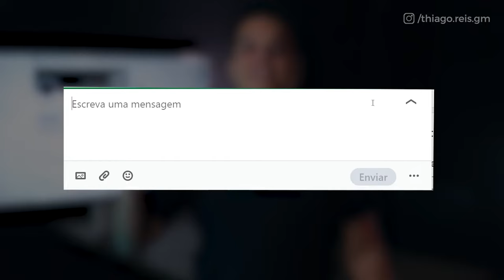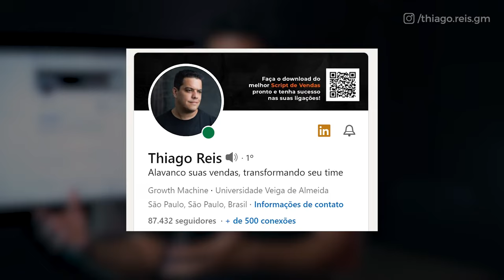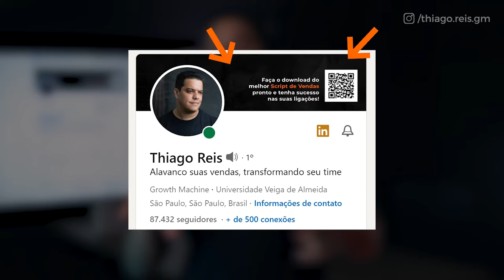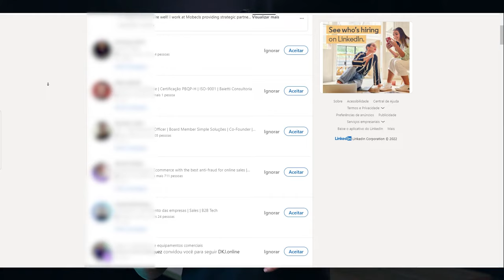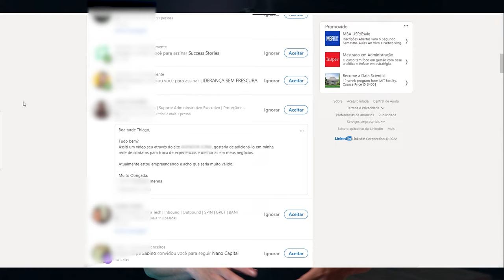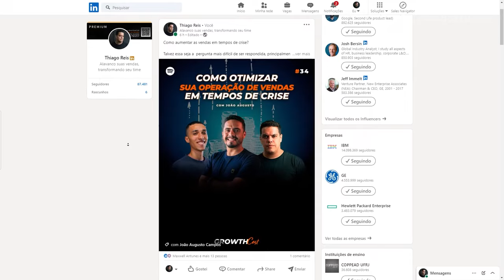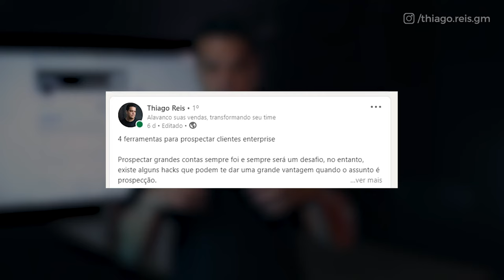Como prospectar e gerar leads no Linkedin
✅ SEGSMART - 30 dias GRÁTIS CUPOM: DEMANDAINFINITA

COMO PROSPECTAR NO LINKEDIN
01:44 - Otimização do seu perfil
04:06 - Solicitação de conexão
06:18 - Primeira mensagem
07:49 - Produção de conteúdo
11:10 -  Acompanhamento
Muito reclamam de que , mesmo após investirem em ferramentas,  estão sendo ignorados nessa rede social. Mas a verdade, é que a maioria das pessoas usam o Linkedin de maneira errada.
Depois de analisar muitos exemplos, percebi que existe 2 grandes problemas que impedem as pessoas de alcançarem um grande potencial no Linkedin:
Muitos não conseguem fazer com que seus clientes potenciais aceitem  suas solicitações de conexão.
E a outra parte não sabe como fazer o primeiro contato com esses cliente potenciais já adicionados.
Nesse vídeo, eu vou te mostrar detalhadamente as 5 etapas que você precisa ter atenção caso queria ter resultado com o Linkedin!

OTIMIZAÇÃO DO SEU PERFIL
A maioria dos vendedores não consegue ter resultado do Linkedin porque não preparam seu perfil para gerar valor para os potenciais clientes.
Para que qualquer tipo de geração de demanda funcione no Linkedin, é preciso se certificar que esteja explícito como você pode agregar valor para seu cliente, ao invés de somente falar sobre seus produtos e serviços!
Nesse momento é mais importante que você mostre como você é capaz de resolver o problema do seu cliente.
Quando falamos de social selling, estamos falando de uma construção de autoridade. Por isso se atente a esses pontos:
-tenha uma foto profissional
-use uma capa que crie autoridade ou passe o brand da sua marca
-evite erros de português
-deixe seus dados de contato visíveis
-deixe suas informações (habilidade e empregos) organizados

ENVIANDO A SOLICITAÇÃO DE CONEXÃO
Dentro do seu processo de prospecção, seu primeiro passo é adicionar pessoas! Após concluir a otimização no seu perfil, seu próximo é enviar solicitações de conexão para pessoas que você pretende se conectar.
Você pode enviar essas solicitações de modo padrão ou você pode escrever sua própria solicitação personalizada.Mas qual a diferença?
Personalizar sua mensagem de solicitação de contato aumentará a sua taxa de conversão.
Por isso, monte modelos e templates que vão estar sempre estar orientados ao perfil de cliente que você está prospectando.
No momento de realizar a personalização, você pode trazer informações relevantes, como o motivo da solicitação, informações profissionais da pessoa ou algum dado relevante da empresa que esse contato participa.

PRIMEIRA MENSAGEM
Ao virar sua conexão no LinkedIn, se torna possível conversar com essa pessoa.
Mas se liga: não recomendo que você vá com muita sede ao pote, já tentando agendar uma reunião com esse novo contato. Comece com uma conversa mais casual, tentando entender o cenário atual da pessoa, os problemas que ela está passando e como você pode  ajudar.
Esse é o momento para começar a construir um relacionamento. Se for muito comercial, sua tática só funcionara com potenciais clientes que já tem muita consciência dos seus problemas.

PRODUÇÃO DE CONTEÚDOS
A medida que você começa a ter conexões, é necessário publicar conteúdos com frequência.
Cada vez que você publica um novo conteúdo, você impacta dois tipos de pessoa:
-as pessoas que são sua conexão
-as pessoas que te seguem
Mesmo usuários com poucas conexões conseguem chegar a um nível de visualização alto.
Além de te gravar na memória dos seus potenciais clientes, publicar conteúdo de maneira consistente te ajuda a construir autoridade ao redor do seu nicho. Isso é ótimo, tendo em vista que:
 Nós, como consumidores, não gostamos de comprar de vendedores. Mas sim de comprar com especialistas!
É recomendado publicar ao menos UMA VEZ POR SEMANA.

Se liga nessas dicas:
-a sua publicação precisa entregar valor para o seu público
-links externos somente nos comentários. ( ao usar no corpo do post sua entrega diminui bastante)

ACOMPANHAMENTO
Existem duas coisas que você precisa saber sobre o Linkedin:
-a maioria das pessoas não acessa diariamente
-e grande parte delas quando acessa, fica por pouco tempo
Isso significa que a maior parte das suas mensagens não vão ser lidas em tempo real. Por isso, é fundamental que você faça um acompanhamento de todas as pessoas que prospectou.
Aqui, seu grande objetivo é garantir que todos que receberão uma mensagem sua fiquem ativos e não percam o interesse ao longo do tempo.
 É importante não desistir e continuar com o processo de folow-up. Aqui na Growth, chegamos a fazer 3 tentativas de contato apenas via LinkedIn.